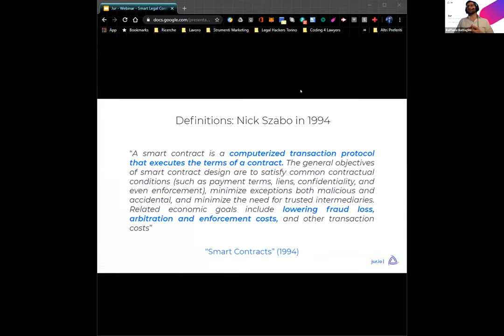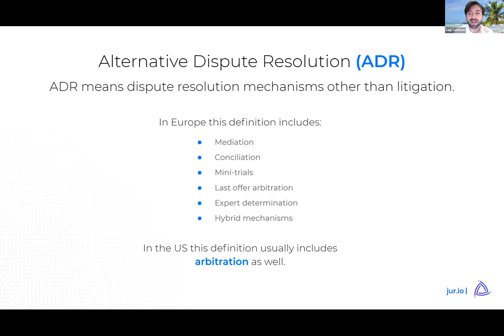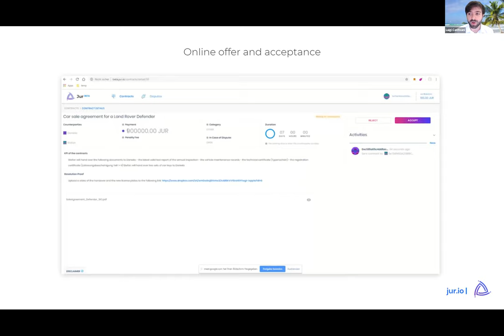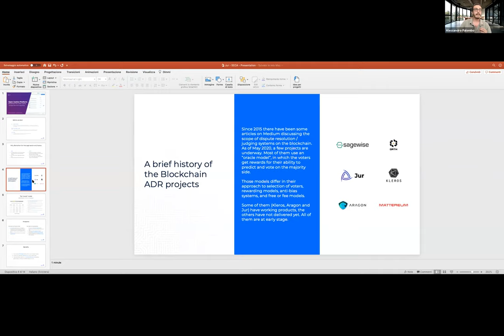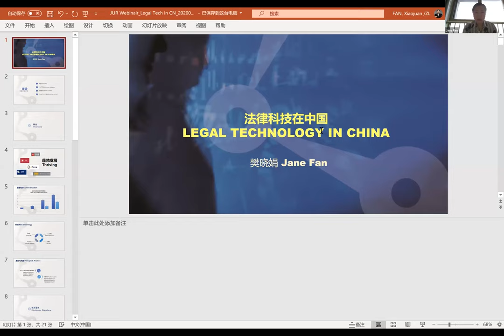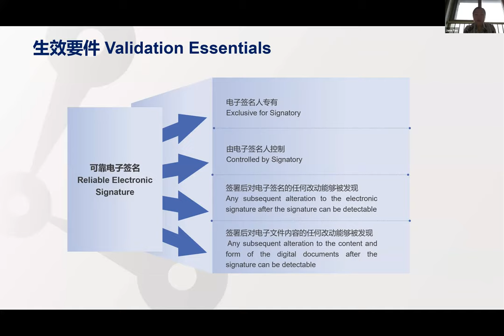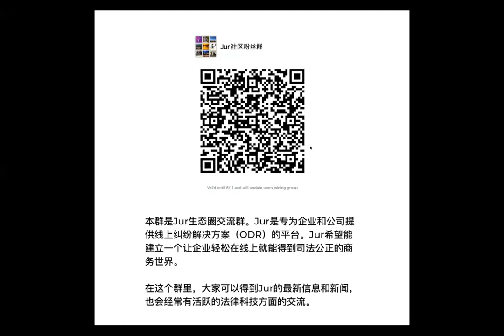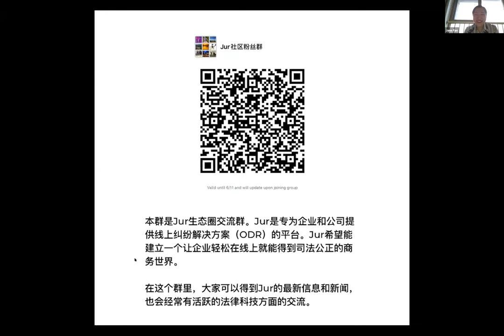Jur Legaltech Webinars - Smart Contracts, ODR and Blockchain /W Jane Fan, China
Watch the replay of the webinar held on 10th June 2020

Join Jur's newsletter to get in touch for the next webinars